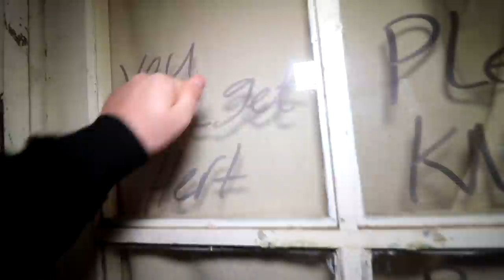WE FOUND A CRACK HEAD AT AN ABANDONED HOUSE & TRIED TO CHANGE HIS LIFE...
WE WANTED TO HELP THIS GUY!!!
What do you guys think?
SMASH 2,000 LIKES FOR MORE CRAZY VIDEOS
- I CREATE FILMS AND DOCUMENTARYS